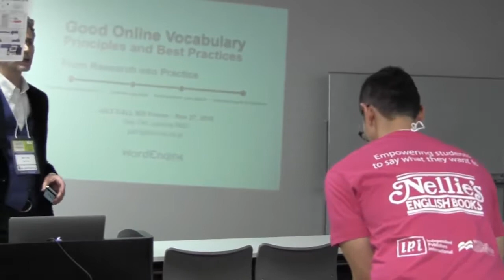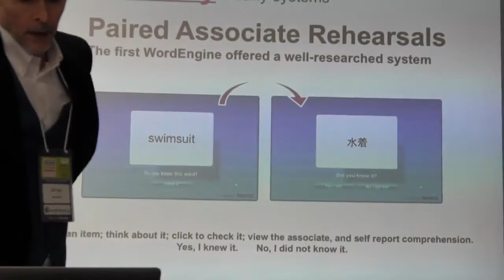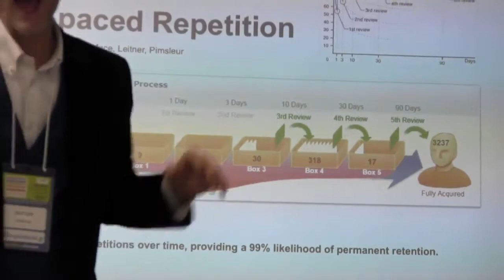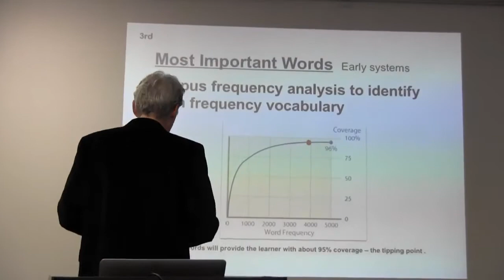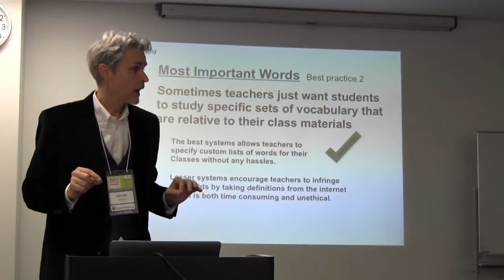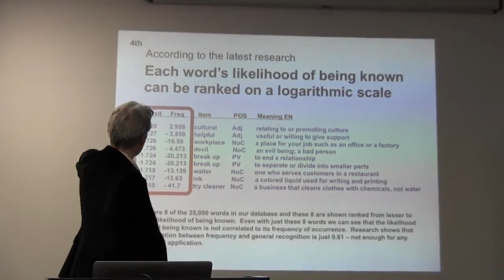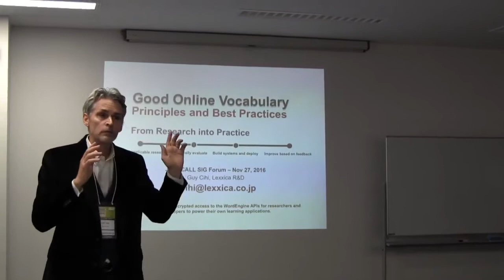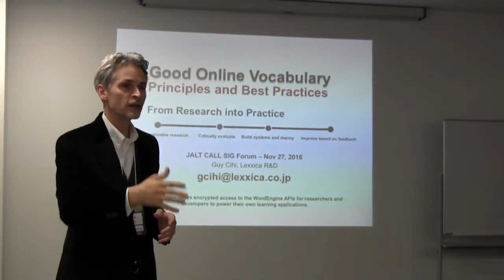Guy Cihi - Good Online Vocabulary - Principles and Best Practices - JALTCALL Forum 2016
Guy Cihi: Vocabulary apps - Principles and best practices. What lies behind effective vocabulary-learning apps? How do they work (or not work) for students and teachers?